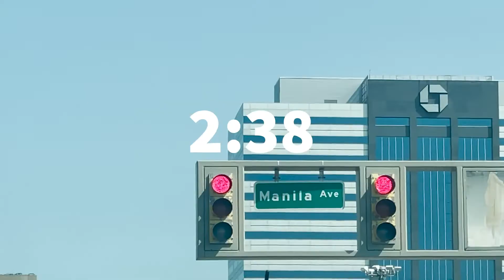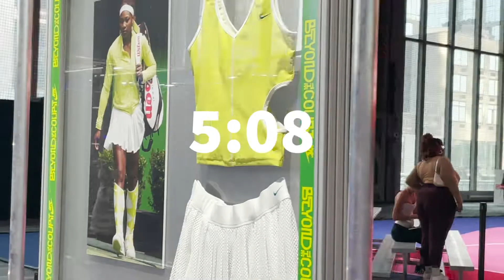LHEANDREW in NYFW ep. 1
NYFW Vlog | Meeting TikTok Influencers & Celebrities | Fashion, Fun & Behind-the-Scenes ✨

IN THIS EPISODE: Get an exclusive look at New York Fashion Week 🗽💫 Meet the hottest TikTok influencers and top celebrities 👗✨ Behind-the-scenes access to runway shows and after-parties 🎉 Experience the world of fashion, networking, and influencer culture 👠📸 Catch all the glam, style, and unforgettable moments of NYFW!

It’s a whirlwind of fashion, fun, and unforgettable encounters with some of the biggest names in the industry. Join me as I take you inside the heart of NYFW and introduce you to the influencers and stars you won’t want to miss!